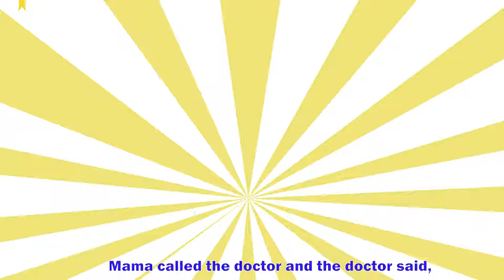5 Little Monkeys + | Popular Song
5 Little Monkeys +  | Popular Song   @DelTvKids